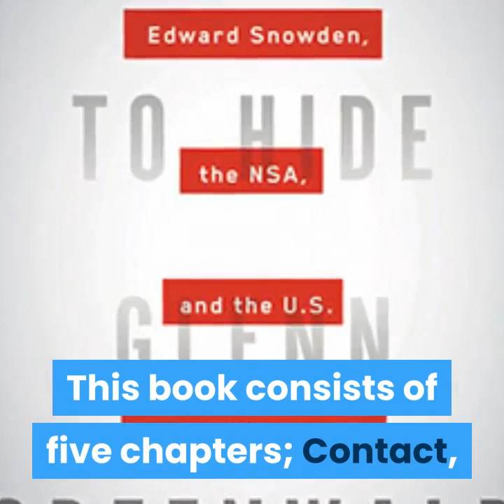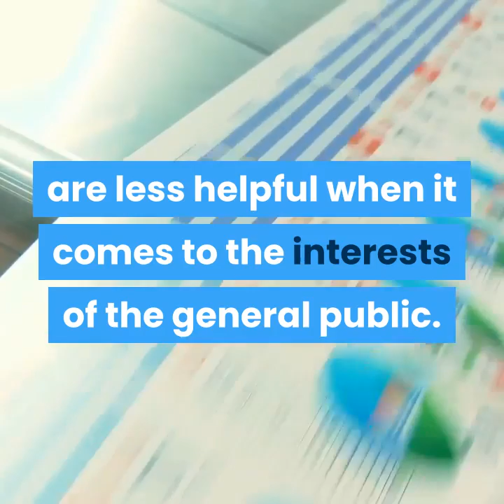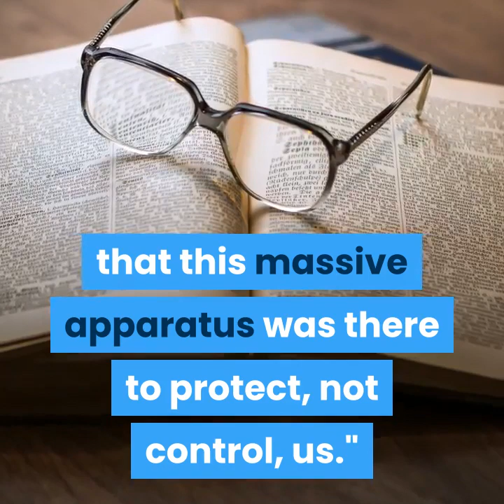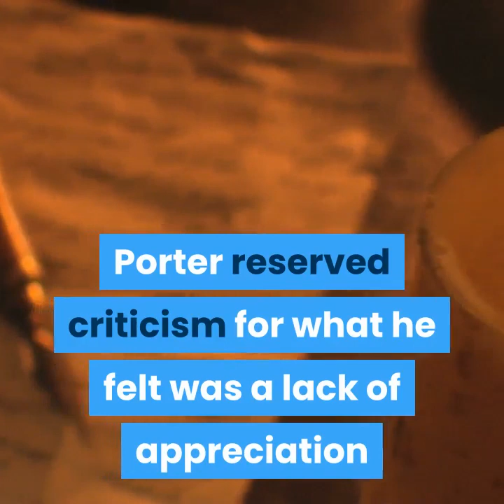No Place To Hide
Book in Amazon;

In his review for The Washington Post, law professor David Cole called No Place to Hide an important and illuminating book but wrote, "It would have been more important and illuminating were Greenwald able to acknowledge that the choices we face about regulating surveillance in the modern age are difficult and that there are no simple answers."[3] Slate gave a mostly positive review, stating that while the book "doesn’t offer an in-depth portrait of the leaker" it does serve as a good "primer" on "what was at stake when he downloaded the government’s most precious secrets onto a thumb drive".[4]

The book was positively reviewed by Henry Porter in The Guardian.[5] Porter said that he found "reacquainting myself with the details of surveillance and intrusion by America's NSA and Britain's GCHQ was simply shocking. As the stories rolled out last year, there was almost too much to absorb...Greenwald's book is a tough read if you find these things disturbing."[5] Porter said that reading No Place to Hide he had wondered "...how we let the spies probe our lives with such inadequate controls, and how on earth we fell for the propaganda that this massive apparatus was there to protect, not control, us."[5] Critically Porter felt that the book lacked "...a chart or timeline of the major revelations as well as a proper index. And I did feel the argument lost momentum in the middle..." concluding that "...on the whole this is a vigorously executed and important book."[5] Porter reserved criticism for what he felt was a lack of appreciation by Greenwald of the importance of the efforts of Ewen MacAskill and his fellow Guardian writers in bringing the disclosures to publication.[5]

Glenn Greenwald received the 2014 Geschwister-Scholl-Preis, an annual German literary award, for the German edition of No Place to Hide.[6]

Bibliography

Greenwald, Glenn (2014). No Place to Hide: Edward Snowden, the NSA, and the U.S. Surveillance State (first ed.). London: Hamish Hamilton. ISBN 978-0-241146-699.

References

1-
"Snowden's Story, Behind the Scenes". The New York Times. Retrieved 13 May 2014.

 2-"Glenn Greenwald: 'I don't trust the UK not to arrest me. Their behaviour has been extreme'". The Guardian. 12 May 2014. Retrieved 12 May 2014.

3- Cole, David. "'No Place to Hide' by Glenn Greenwald, on the NSA's sweeping efforts to 'Know it All'". The Washington Post. Retrieved 13 May 2014.

4- Bazelon, Emily. "Why Are You So Fearful, O Ye of Little Faith?".
Slate.com. Retrieved 13 May 2014.

5- Henry Porter (19 May 2014). "No Place to Hide review". The Guardian. Retrieved 19 May 2014.

 6-"Preisträger 2014: Glenn Greenwald" [Award recipient 2014: Glenn Greenwald]. geschwister-scholl-preis.de. Börsenverein des Deutschen Buchhandels – Landesverband Bayern e.V. ("Stock Market Society of the German Book Trade" English translation). n.d. Retrieved 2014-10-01.